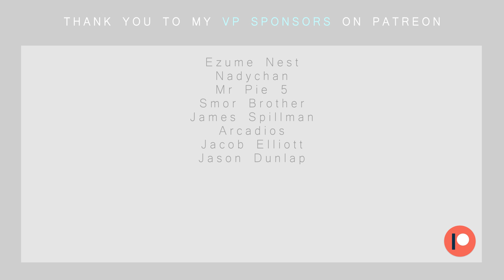Vs Platinum Frontier Brain [Remix]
This was a highly requested remix, so I wanted to make sure I took my time with this project. Shoutout to Madre for helping me identify some of the main melodies in the chorus. There's definitely a lot of harmonization going on in this theme and having an extra pair of ears was helpful. Liking and Sharing this video with your friends helps tremendously. Thank you for tuning in!

Take care!

-VP

P.S. Hi, Aaron!

Artwork by Tessy! Their illustrations are amazing and you should check out some of their other creations!